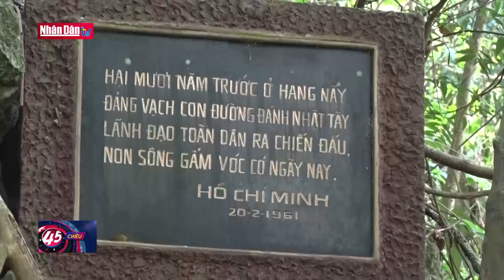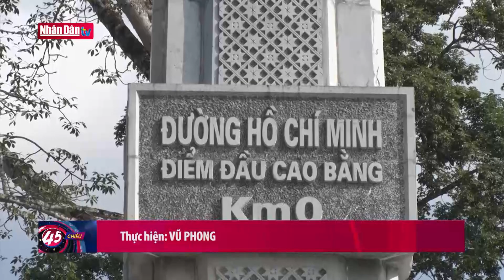Bộ Quốc phòng dâng hoa, dâng hương tưởng niệm Chủ tịch Hồ Chí Minh | Tin tức CHÍNH TRỊ - XÃ HỘI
Bộ quốc phòng dâng hoa, dâng hương tưởng niệm Chủ tịch Hồ Chí MinhMC: Nhân Kỷ niệm 78 năm Cách mạng Tháng Tám (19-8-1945 / 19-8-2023) và Quốc khánh 2-9,sáng 1.9  đoàn đại biểu Quân ủy Trung ương, Bộ Quốc phòng do Đại tướng Phan Văn Giang, Ủy viên Bộ Chính trị, Phó bí thư Quân ủy Trung ương, Bộ trưởng Bộ Quốc phòng làm trưởng đoàn tổ chức Lễ dâng hoa, dâng hương tưởng niệm Chủ tịch Hồ Chí Minh và trồng cây lưu niệm tại Khu Di tích K9-Đá Chông, huyện Ba Vì, TP Hà Nội.
       Dâng hương, dâng hoa bày tỏ lòng thành kính, biết ơn vô hạn công lao to lớn, sự cống hiến và hy sinh cao cả của Chủ tịch Hồ Chí Minh đối với sự nghiệp cách mạng của Đảng, đoàn đại biểu đã báo công với Bác những kết quả trong thực hiện nhiệm vụ 6 tháng đầu năm 2023.

     Với những kết quả và thành tích đã đạt được 6 tháng đầu năm 2023, Quân ủy Trung ương, Bộ Quốc phòng xin hứa với Bác: Tập trung lãnh đạo, chỉ đạo trong công tác quân sự quốc phòng, trong đó tiếp tục xây dựng Đảng bộ Quân đội vững mạnh về chính trị tư tưởng, đạo đức, tổ chức và cán bộ; Quân đội vững mạnh về chính trị. Nâng cao chất lượng, hiệu quả công tác giáo dục chính trị, lãnh đạo tư tưởng; xây dựng đội ngũ cán bộ, đảng viên có lập trường tư tưởng, bản lĩnh chính trị kiên định, vững vàng, tuyệt đối tin tưởng đường lối, chủ trương của Đảng, sẵn sàng nhận và hoàn thành tốt nhiệm vụ được giao.

        Sáng cùng ngày, đoàn đại biểu Quân ủy Trung ương, Bộ Quốc phòng dâng hương, dâng hoa tại Đền thờ Chủ tịch Hồ Chí Minh, Vườn Quốc gia Ba Vì (Huyện Ba Vì, Hà Nội).